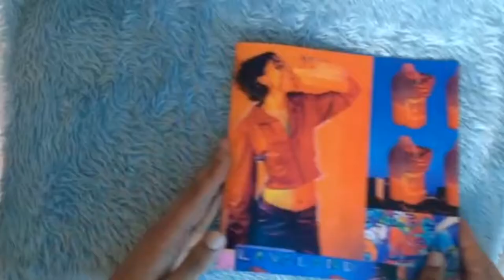LAVALAND PART 1 OUT NOW (+CASSETTE AND VISUAL LYRIC BOOK)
"LAVALAND PART 1" audio/visual narrative EP by @LAVALARUE out now!

Featuring production from KXRN + super RARE cassettes & lyric book available exclusively on:

 LAVALARUE.BANDCAMP.COM